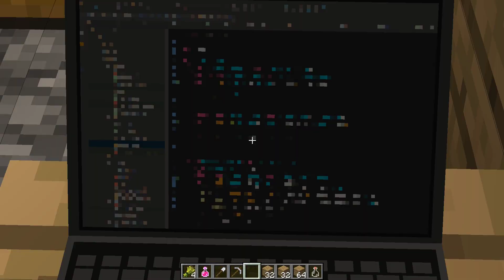✅ЖИТЕЛЬДЕР НЕГЕ МЕНІ ҮЙІМЕ КІРГІЗБЕЙ ТҰР✅ҚАЗАҚША МАЙНКРАФТ✅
Сәлем радной👋егерде сен арнаға тіркелмеген болсан тезірек тіркеліп кет🥰менің арнамнан қызықты видеолар көре аласың тіркеліп лайк басып кет🥰🤪

Басқа сұрақтарыңыз болса менің ВК ма жазыңдар🔥 төбедегі сілтемені басып менің ВК ма кіре аласыңдар🤪